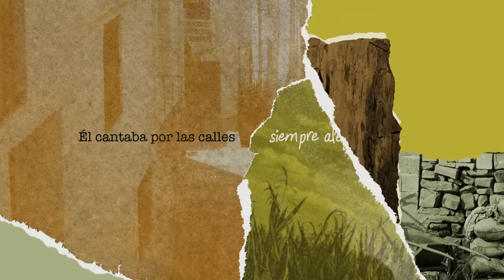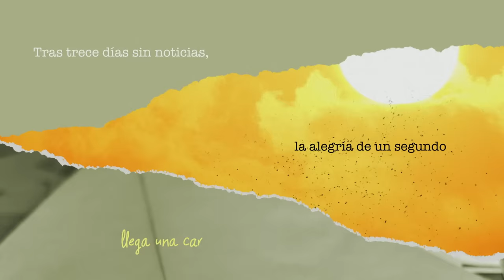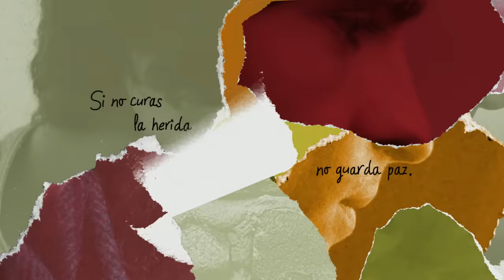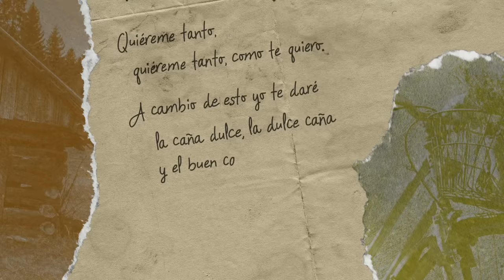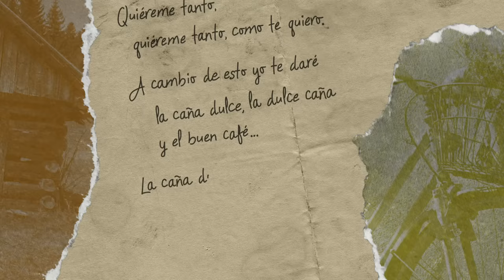Rozalén - Justo (Lyric Video)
Music video by Rozalén performing Justo (Lyric Video). (C)2017 Conderechoa S.L. Editado Y Distribuido Bajo Licencia Exclusiva Por Sony Music Entertainment España, S.L.